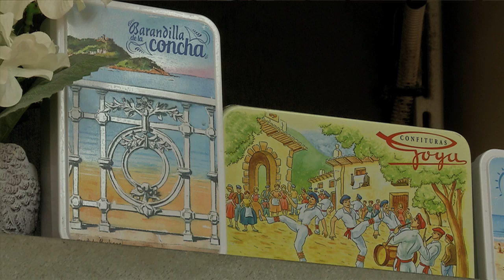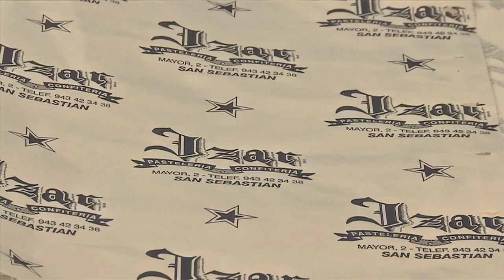Pastelería Izar, Miren Beldarrain | Relatos de vida | San Telmo Museoa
San Telmo Museoak azken urteotan historiadun saltokien hainbat testigantza bildu ditu. Bideo hau Pastelería Izar dendako jabeari egindako elkarrizketaren laburpena da.

Grabazio hau San Telmo Museoaren “Bizitza kontakizunak” proiektuaren parte da.

El Museo San Telmo ha venido recogiendo durante los últimos años testimonios de comercios con historia. Este video es el resumen de la entrevista a la dueña de este comercio.

Esta grabación forma parte del proyecto “Relatos de vida” del Museo San Telmo.

Hizlaria / Testimonio de: Miren Beldarrain
Denda / Tienda: Pastelería Izar (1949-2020)
Grabazio urtea / Año de grabación: 2020